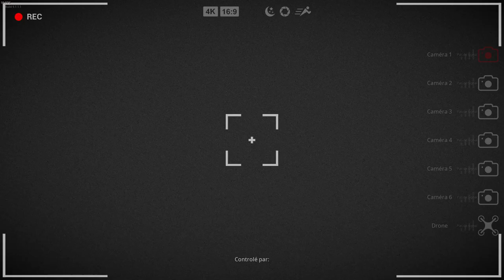BIGFOOT : Parc Redblood - Motivé - Part 14 [PC]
Dev's : CyberLight Game Studio ⭐⭐⭐⭐⭐ 📆JANV2017📆
Editeur : CyberLight Game Studio
⏰Dans cette vidéo il y aura la fin, et nous retrouverons le Kéblo
❎Partie solo, cette ci est sympa, bon faut être patient
❎PVE    ⏹️PVP
      Nous aborderons l'aspect graphique du jeu qui vient de changer.
Détails :
Cette vidéo, je prends du loot, concernant le Bigfoot il se fera discret..
📺Part 12  : autre map coming soon
Rejoignez STGenGames et suivre @Klfighter.